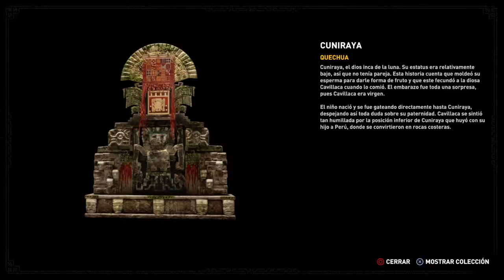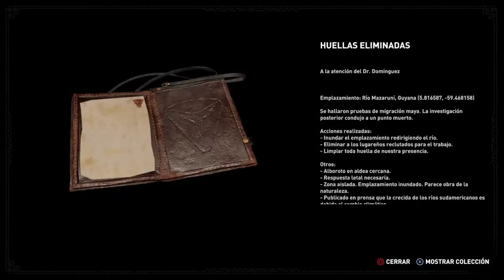Shadow of the tomb raider 4.- episodio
Shadow of the Tomb Raider es un videojuego de acción y aventura desarrollado por Eidos Montréal y distribuido por Square Enix, para las plataformas PlayStation 4, Xbox One y Microsoft Windows.1​ Es el duodécimo videojuego de la serie Tomb Raider y el tercero correspondiente al reinicio de la saga, que comenzó con Tomb Raider de 2013 y continuó con Rise of the Tomb Raider en 2015.

Poco después de los eventos ocurridos en Rise of the Tomb Raider, Lara Croft se adentra en las regiones de Mesoamérica y América del Sur en busca de Paititi, una ciudad oculta que parece ser la clave para detener el apocalipsis maya que ha desatado.